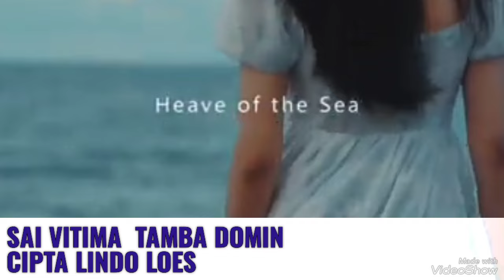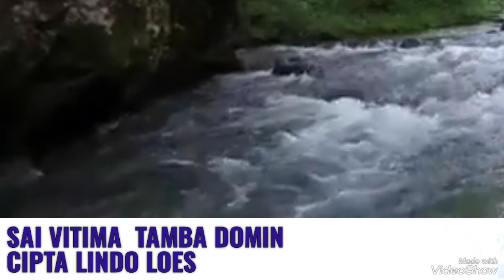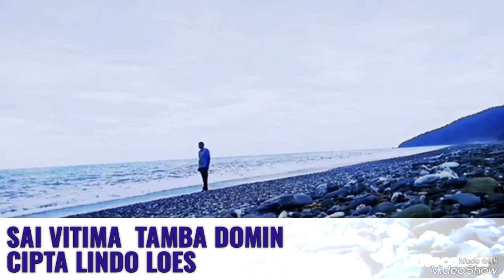SAI VITIMA TAMBA DOMIN (MUSIK FURAK TIMOR LESTE) CIPT LINDO-LOES :Chanel@Promo_musik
Judul Sai : Vitima Tamba Domin
Cipta        : Lindo Loes
Edit.          : Lindo Loes

semogga terhibur Walaupun beloum produksi